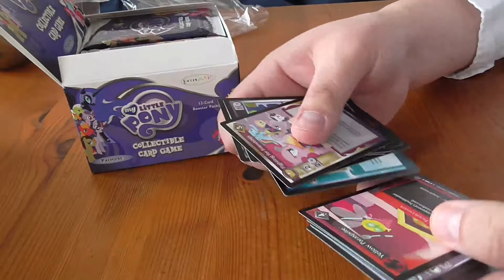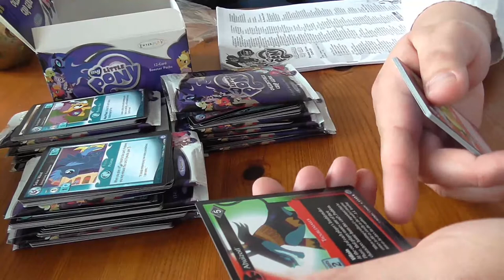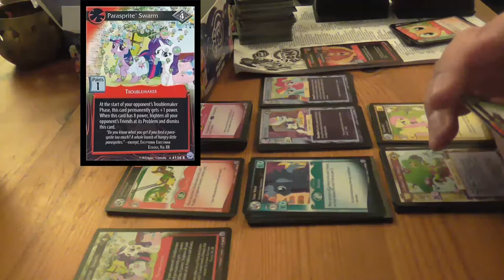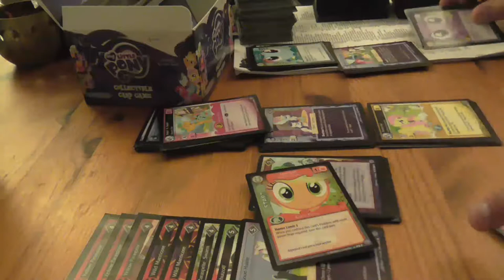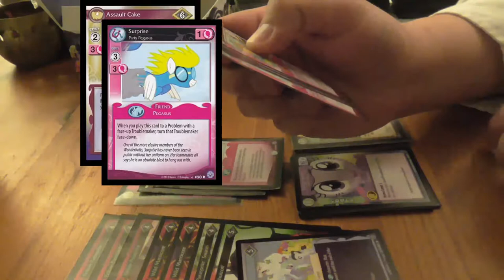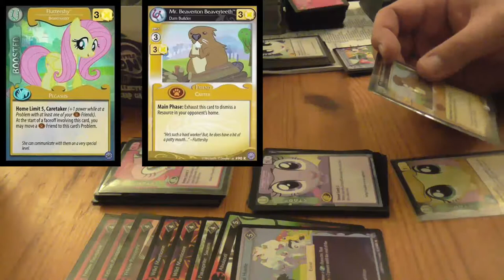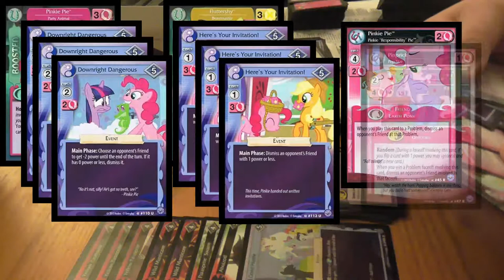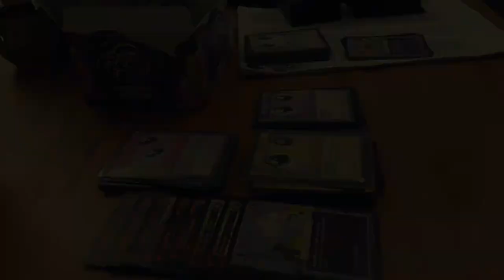Mad Unboxing - First My Little Pony CCG Premiere Display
Again a very old video from the beginning of the year - me unboxing my first My Little Pony CCG Premiere Display!

Man I'm unlucky in those, trust me. Ever since I started buying really cheap if possible.

Many of the analysis are now kinda dated - but maybe you can take some away from it. I'm gonna shoot out the rest of those openings as quickly as I can - I opened a LOT of boosters on cam. ^_^